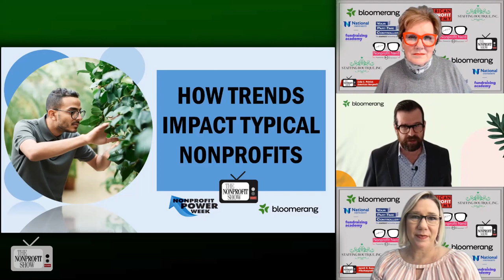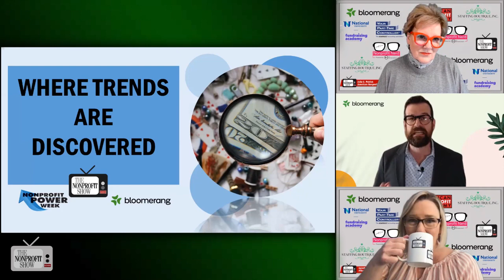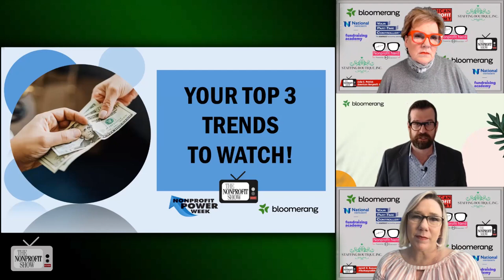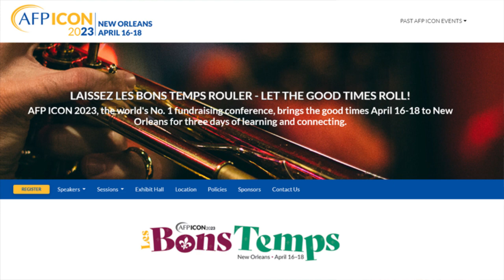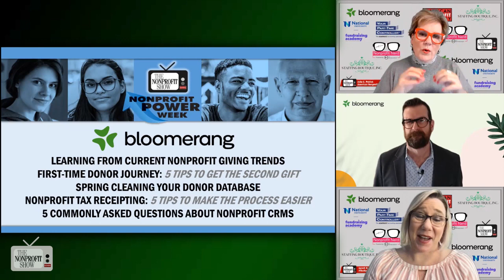Learning From Nonprofit Giving Trends!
The current Top 3 giving trends and how nonprofits, both small and large, can use trend metrics with intention and frequency to grow their fundraising success.  It's Nonprofit Power Week, and Bloomerang.com shared the expert nonprofit sector thinking of their VP of Demand Generation.